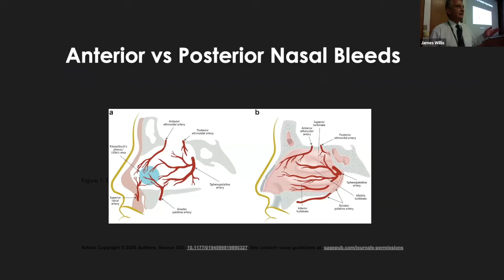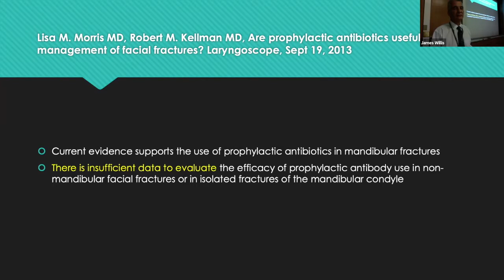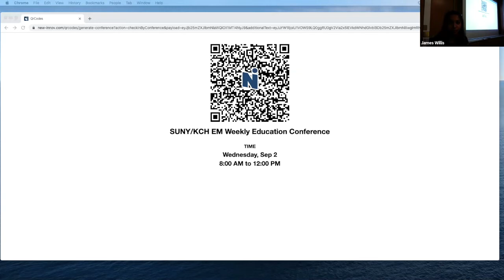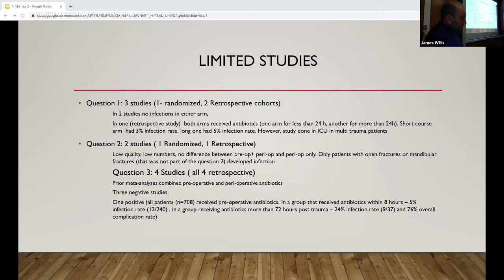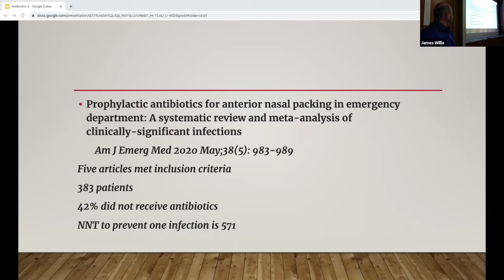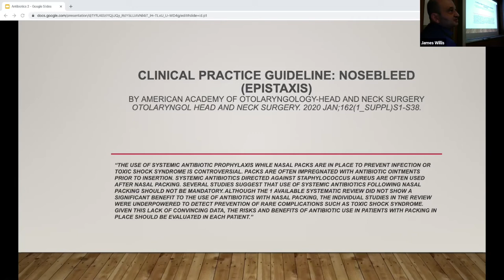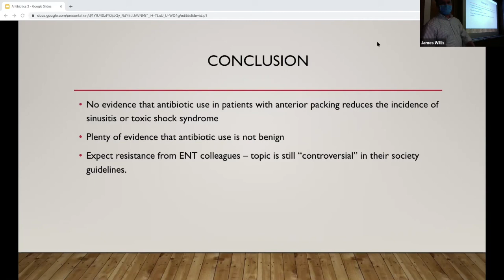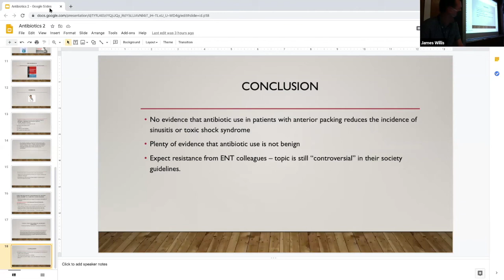Dr Gleyzer and Dr Lucchesi EM Debates and Controversies Abx for Epistaxis Facial Injuries and